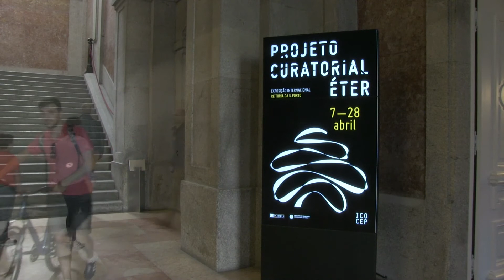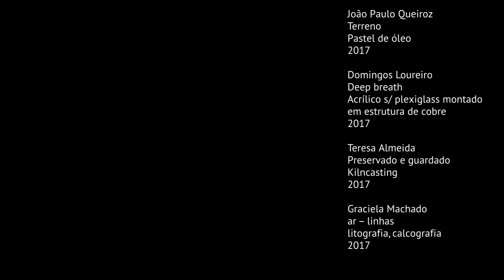O Éter redescoberto pela Arte em exposição na U.Porto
“Projeto Curatorial Éter” é o nome da exposição que, até 28 de abril, reúne na Reitoria da Universidade do Porto obras de 18 artistas contemporâneos internacionais, resultado de uma colaboração entre a U.Porto (Portugal), a Universidade Presbiteriana Mackenzie (Brasil) e a Universidad de Granada (Espanha).